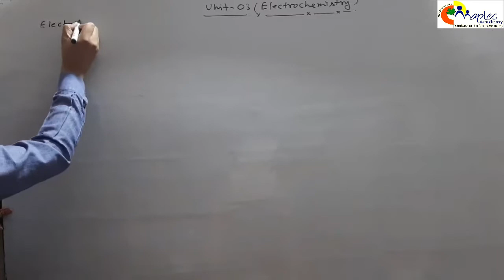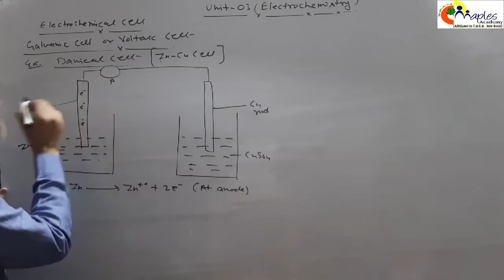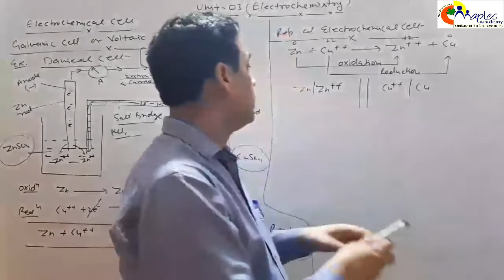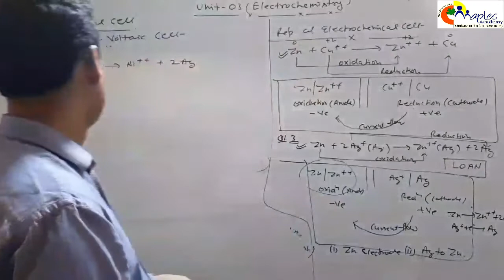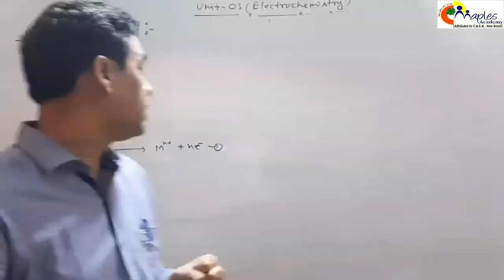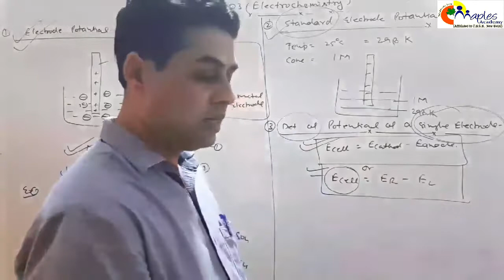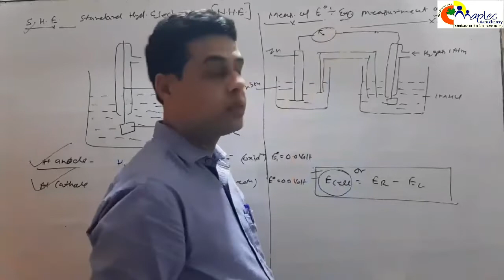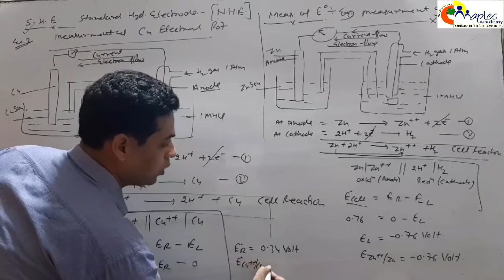Class- XII- Chemistry- Ch.3- Part- 1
Lectured by Mr. Praveen Chaudhary (PGT, Chemistry), Maples Academy, Deoband, Distt.- Saharanpur (U.P)